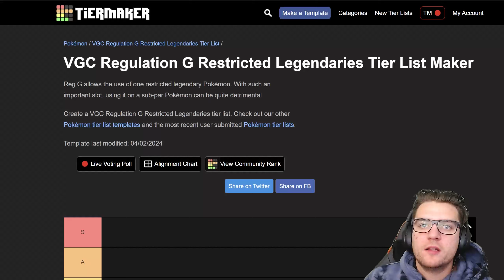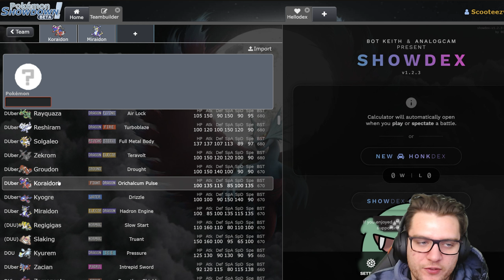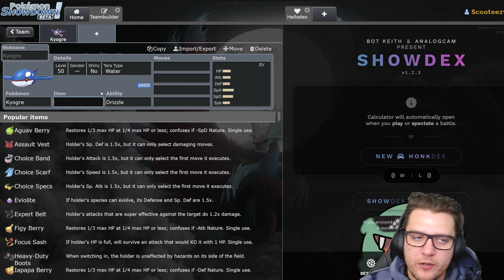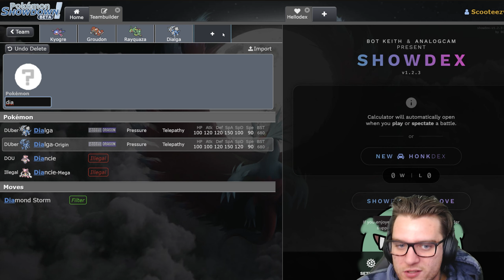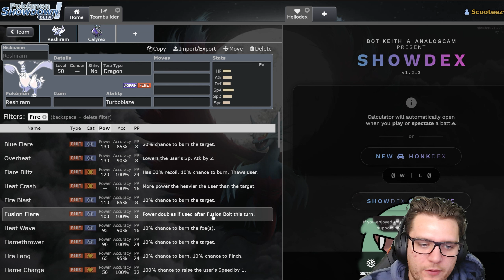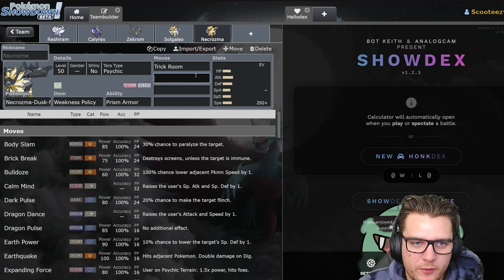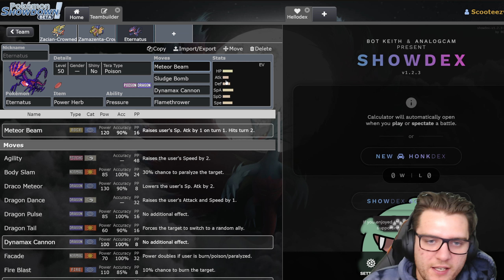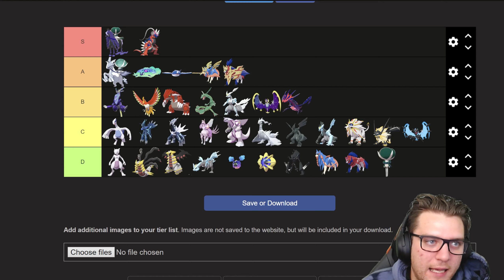Definitive Restricted Legendary Tier List in Regulation G!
Today we rank all the restricted legendary Pokémon available in regulation G

VGC 2024